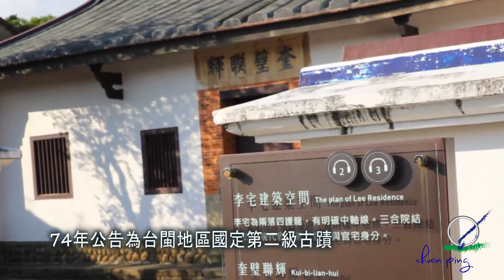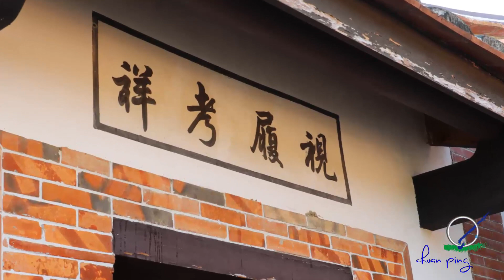2019桃園花彩節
2019桃園花彩節分布大溪、中壢、平鎮三個展區，1109由大溪場開跑，搶先打卡拍美照，非常值得逛逛~